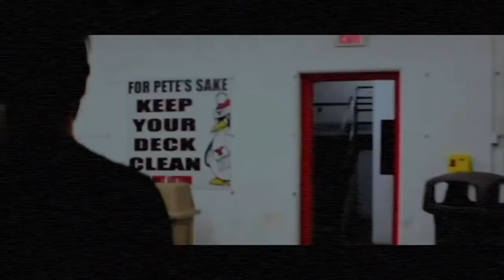NEW Z WHO DISS!??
2018 GTR IS  FINALLY HERE!!!

FOLLOW THE BOYS @LOWLIFEGANG